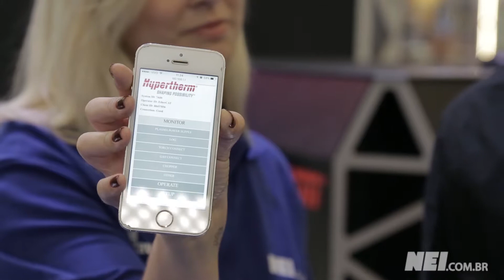Hypertherm e ABB mostram suas inovações voltadas para a Indústria 4.0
Maquinários podem ser controlados via interface do smartphone e geram relatórios direto para a nuvem.